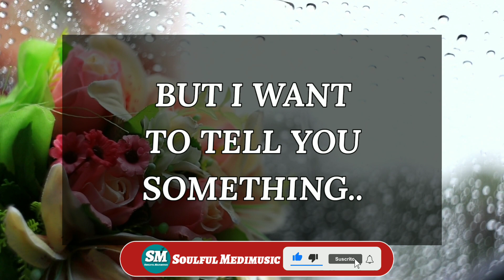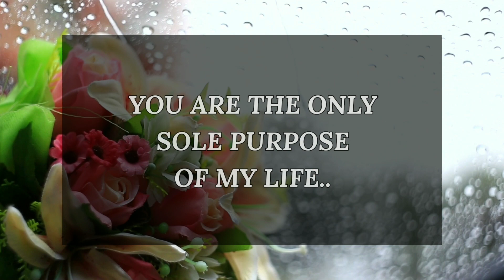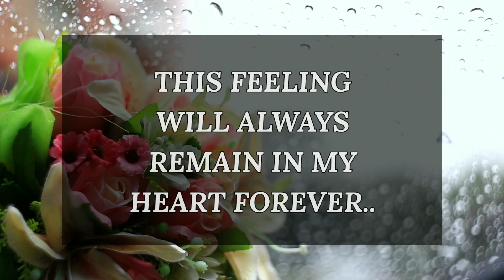DM to DF 😍💕 We Are Connected By Faith 💞🥰 Specific Message 💌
Fahim Ahmed
📚Recommended books to change your life:
Atomic Habits: An Easy & Proven Way to Build Good Habits & Break Bad Ones
It Ends with Us by Colleen Hoover
Things We Never Got Over
A Thousand Boy Kisses
• Genuine Leather Notebooks
🔰Related Queries-
dm to df message
dm
dm df
divine masculine
twinflames
twin flame